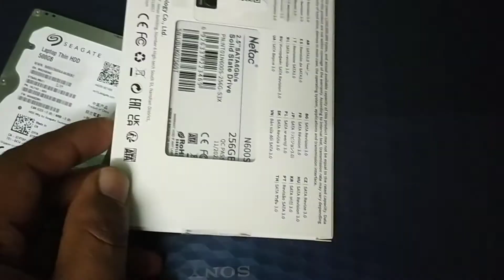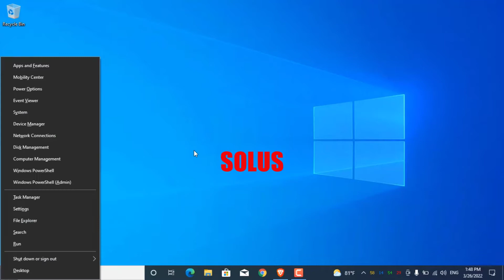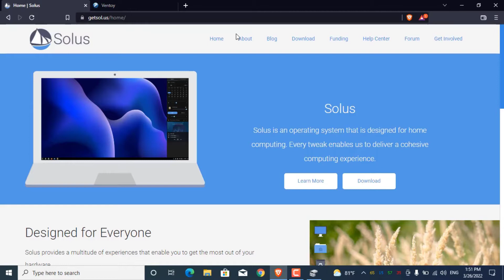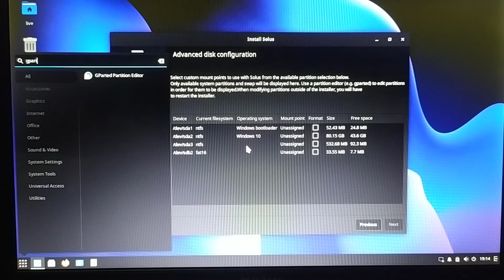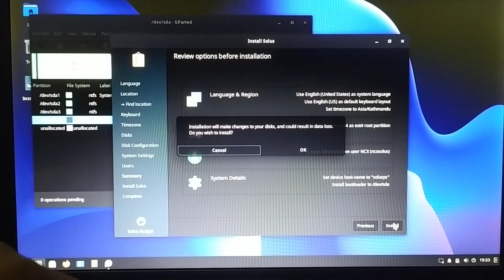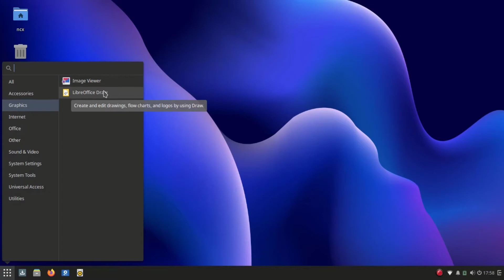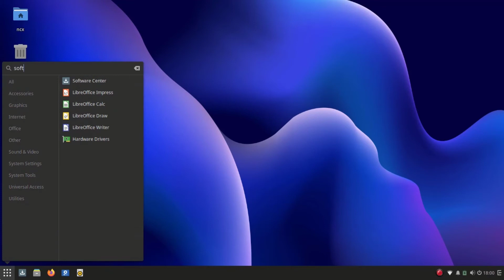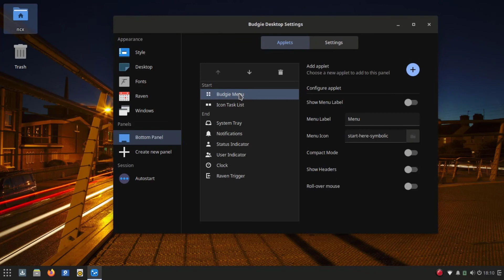Most Beautiful Operating System On A Very Old Laptop | Solus Windows Dual Boot | Solus Review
Today in this video, I'm going to show you how I installed Solus Linux distribution on this old Sony Vaio laptop and I'm going to share my experinces while dual booting Solus along with Windows 10 on a legacy bios system.
Also I've shared my review about Solus Budgie operating system and few comparisions between solus and windows 10.
To make a bootable usb, I used Ventoy.Using ventoy, we can make multibootable usb very easily.

Timestamps
00:00 Specs and status of the laptop
01:24 Windows 10 experiences
02:11 creating free space on the disk
02:31 Ventoy for making bootable usb
03:03 Solus iso download
03:44 Installing Solus/ dual boot
08:18 SOLUS experience
12:02 Conclusion
12:42 Outro